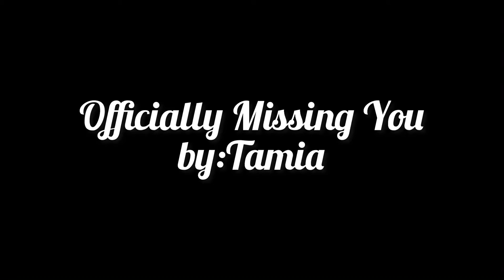Cover of Officially Missing You by Tamia